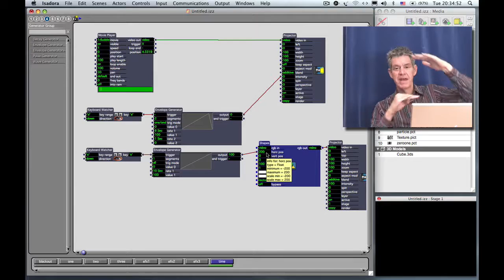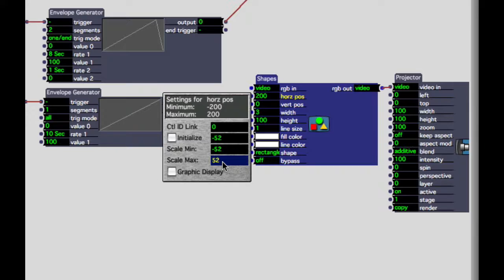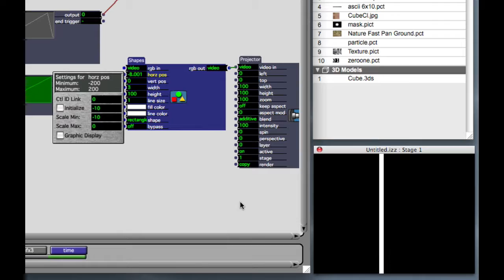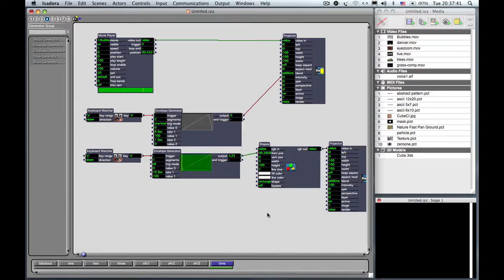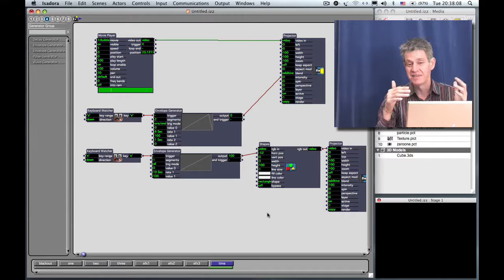ISADORA 2 - #6, Part 2: Value Scaling [LEGACY]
This legacy tutorial is for Isadora 2. Here's the updated playlist of tutorials for Isadora 3

Tutorial 6 Part 2: Fine-tuning the way values are scaled as they pass from one actor to another is the key to sophisticated control over media with Isadora, especially when creating interactive environments. These tutorial sare required viewing for those who wish to get the most out of the program.

If you have a question, please ask it in our forum instead of here. for help and answers.